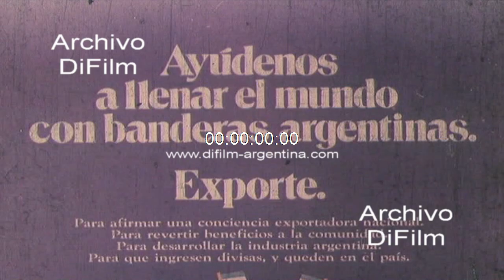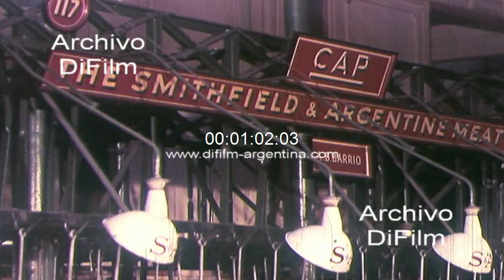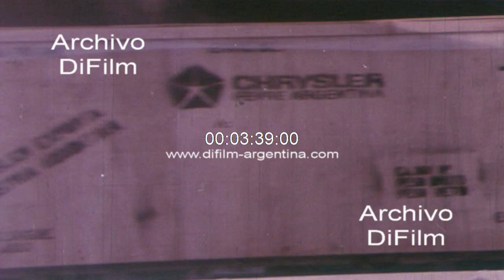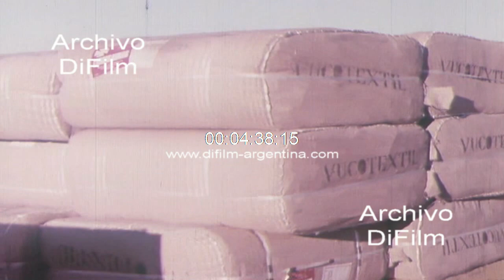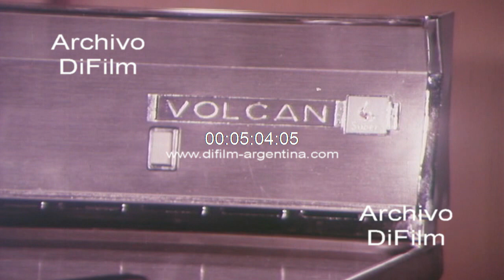Argentinos a exportar - Film Institucional 1973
Argentinos a exportar. Vistas de una placa fija donde se observa escrito: "Ayudemos a llenar el mundo con banderas argentinas. Exporte. Para afirmar una conciencia exportadora nacional. Para revertir beneficios a la comunidad. Para desarrollar la industria argentina. Para que ingresen divisas, y queden en el país". Vista panorámica del puerto de Buenos Aires. Vistas de ganado ovino siendo cargado en la bodega de un buque en la Patagonia. Vistas de tráfico aéreo en el Aeropuerto Internacional de Ezeiza. Vistas de hombres trabajando en el frigorifico CAP - The Smithfield & Argentine Meat. Vistas de las medias reces colgadas de una cinta. USA: Vistas de la gente caminando por la ciudad de New York y dentro de un salón de exposiciones. Primeros planos de un hombre probando una manzana de exportación. Vistas del puerto de Buenos Aires. Primeros Planos del buque Rio Cuarto amarrado en el muelle y descargan cajas con mercaderías de la bodega. Vista panorámica de la Avenida Presidente Roque Saenz Peña. Vistas de hombres asistiendo a un congreso en salón, organizado por la 1º escuela argentina de la exportación. Declaraciones del gerente de relaciones y promoción de las exportaciones del Banco de Boston, Sr. Benito Portela donde expresa: -"Esta es otra respuesta dinámica del Banco de Boston destinada a contribuir a la formación de dirigentes y técnicos especializados en promoción de exportaciones que el crecimiento del país exige, porque el futuro bancario esta inexorablemente ligado al desarrollo argentino". Primeros planos de un automóvil Dodge 1500 circulando por la costanera y otro por la Avenida Del Libertador. Primeros planos de la fachada de la fábrica de autos Chrysler, en Monte Chingolo. Vistas de los operarios trabajando en la planta, donde se construye el automóvil Dodge 1500. Vistas de obreros cerrando una caja con repuestos que serán exportados. Vistas de un buque de bandera extranjera amarrado en el puerto y cargan mercaderías en la bodega. Primeros planos de la fachada de la fabrica VUCOTEXTIL, en Beccar. Vistas de hombres y mujeres trabajando en los telares. Vistas de varios bultos con telas siendo cargados en la bodega de un avión Lan Chile. Vistas de una salón de exposiciones de la fabrica Volcan, donde son exhibidos los modelos de cocinas, heladeras, termotanques y calefones. Vistas de los operarios trabajando en la planta donde construyen las cocinas. Primeros planos de la fachada de la fábrica. Primeros planos de un camión de la empresa transportando las cocinas empaquetadas hasta el sector del puerto para ser exportadas. Vistas de camiones y colectivos Mercedes Benz circulando por las calles de la ciudad. Vistas generales del exterior de la fábrica Mercedes Benz, en Gonzalez Catan. Vistas de los operarios trabajando en la planta. Vistas de niños en un comedor de escuela primaria. Vistas de alumnos trabajando en el taller con los tornos. Vistas de un barrio de viviendas. Vistas de un camión Mercedes Benz colocado en la bodega de un buque para ser exportado.
Detalle: Film Institucional
Fecha: 2/9/1973
Duración: 7 minutos 34 segundos
Código del film: F-00979